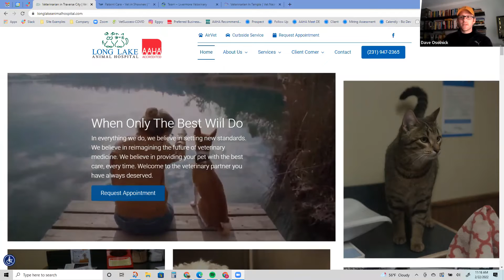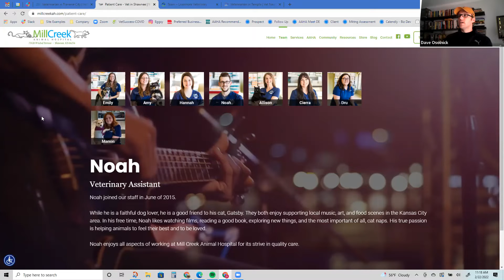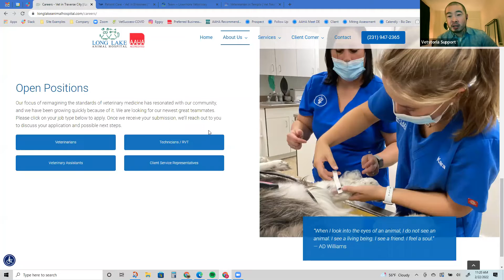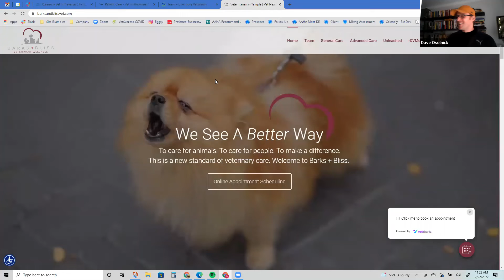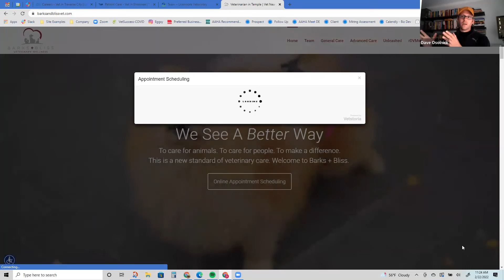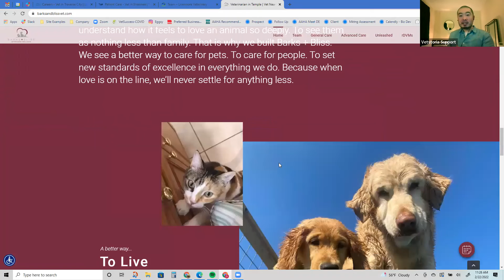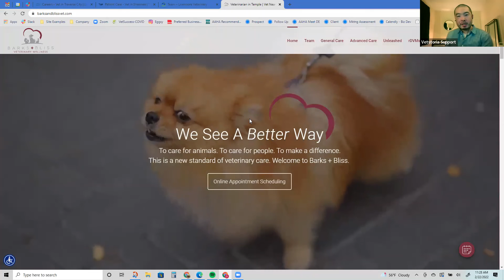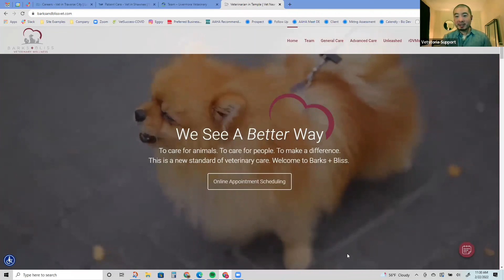How Veterinary Websites Can Help (and Harm) Recruiting - Digital Empathy | WEBINAR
Your website is the first place that prospective employees look when researching your practice. If you are struggling to get prospective talents to the interview stage, you probably have a cookie-cutter website that looks, speaks and feels the same as most other practices.

It’s our pleasure to invite Robert Sanchez, CEO of US-based marketing agency Digital Empathy to share insights into how veterinary websites need to differentiate and how it impacts recruitment.